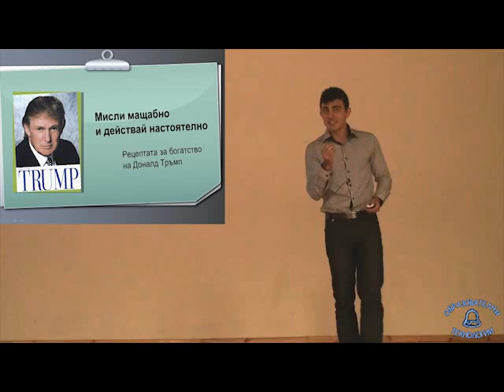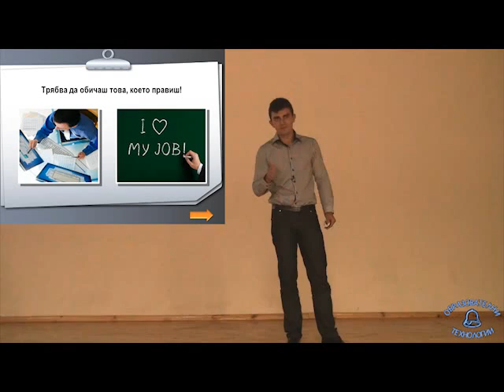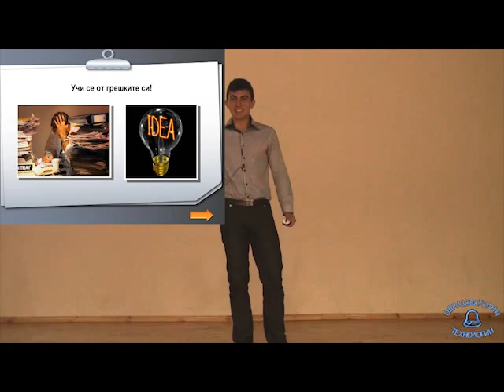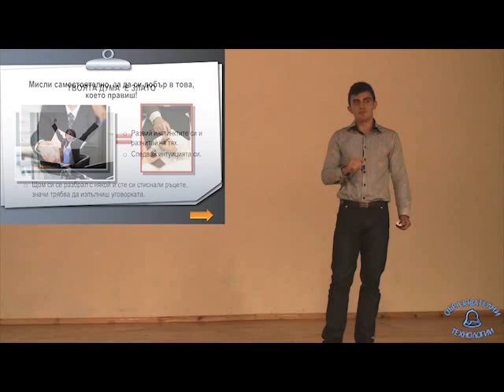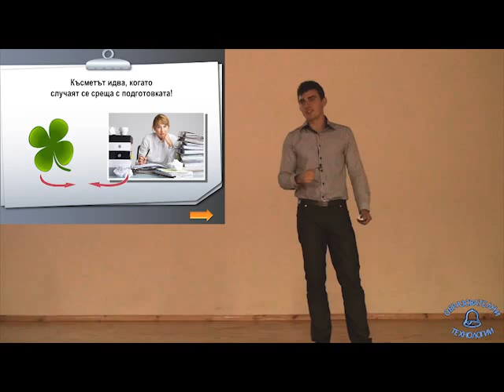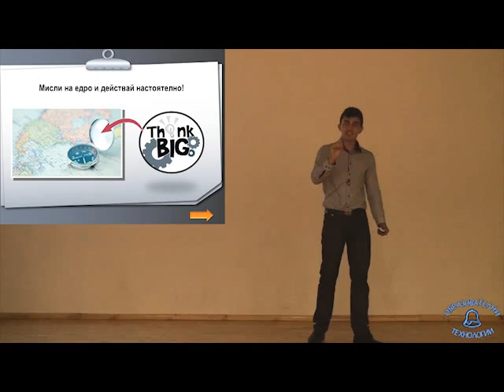Trump.flv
Мисли мащабно и действай настоятелно - рецептата за богатство на Доналд Тръмп - презентация от Антон Георгиев